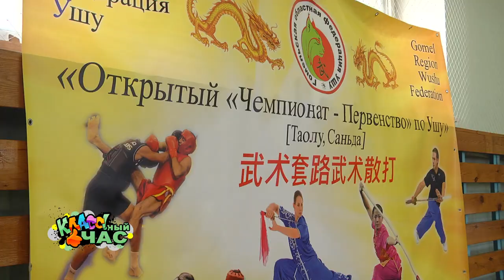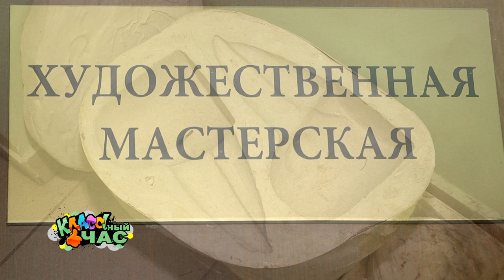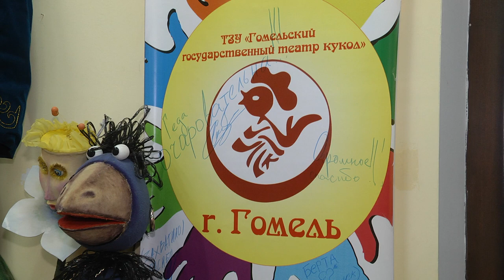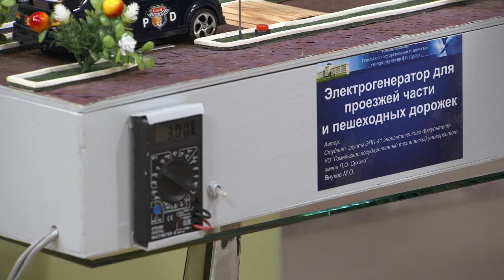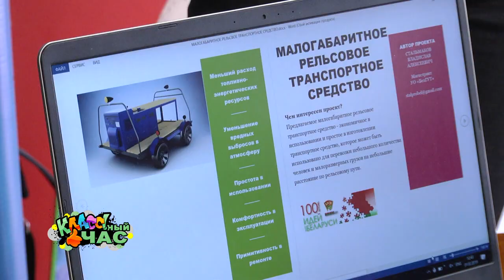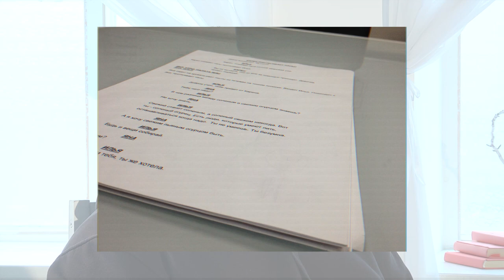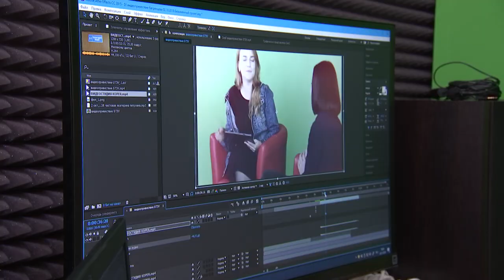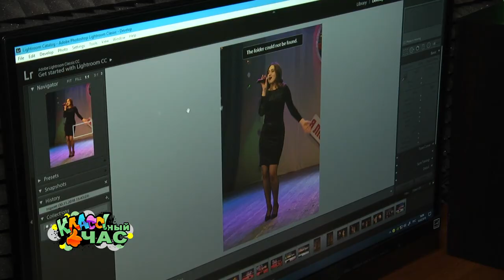Классный час 24.02.2019